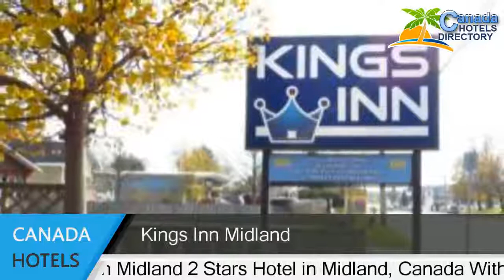Kings Inn Midland - Midland Hotels, Canada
Kings Inn Midland 2 Stars hotel in Midland, Canada Within US Travel Directory Located on the main street of Midland, Ontario, this hotel features a 24-hour front desk as well as a refrigerator and microwave in every room.The Kings Inn Midland offers free parking. Business services are available to guests.Guest rooms at the Kings Inn Midland are equipped with cable TV and free Wi-Fi. The rooms have air conditioning.The Kings Inn Midland is 3 km from the Brooklea Golf and Country Club. Sainte-Marie among the Hurons is 5 minutes' drive away.

Hotels Located in  :
Location in : 751 King Street, L4R 0B7 Midland, Canada